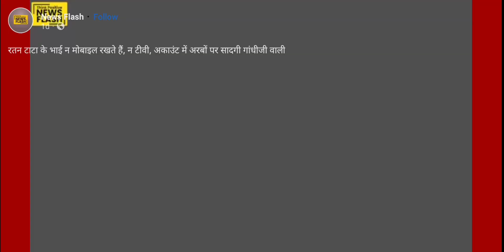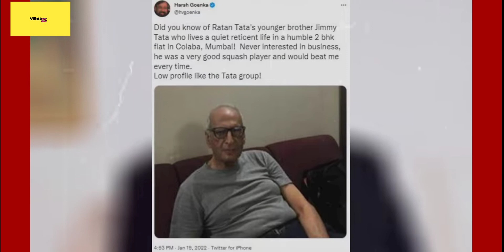Ratan Tata’s younger brother Jimmy Tata || Ratan Tata viral video || Ratan Tata news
Meet Ratan Tata’s younger brother Jimmy, who lives in 2-BHK flat, doesn’t own a mobile phone

Ratan Tata’s younger brother Jimmy Tata || Ratan Tata viral video || Ratan Tata brother viral video